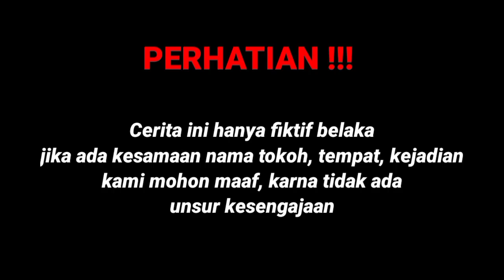WANITA CANTIK IKLAS MENCINTAI PRIA MISKIN APA ADANYA WALAU DIHINA OLEH TEMANNYA YANG SOMBONG & MATRE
DIHINA MISKIN KARENA NAIK MOTOR OLEH TEMAN PACARNYA YANG MATRE AKHIRNYA MEREKA MALU SENDIRI TERNYATA

Dan bagi penonton setia kami semoga diberi kesehatan & diberi rezeki yang lancar... Amin

Wassamualaikum Wr. Wb